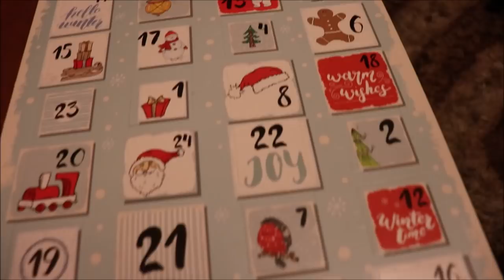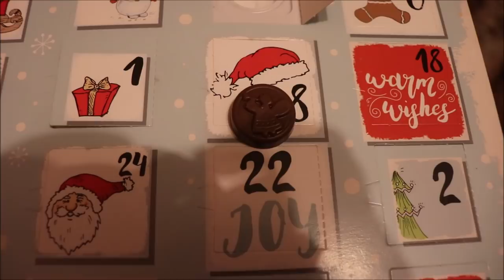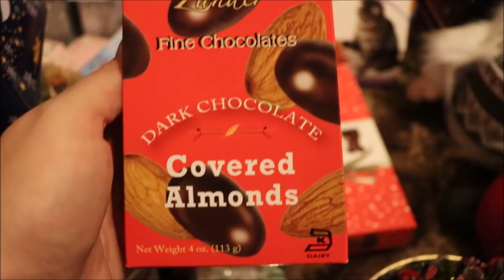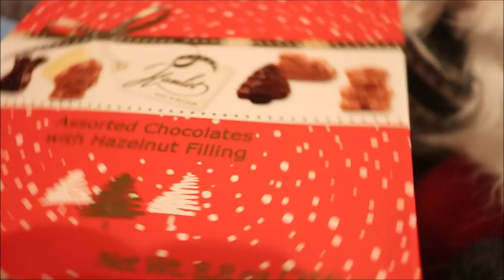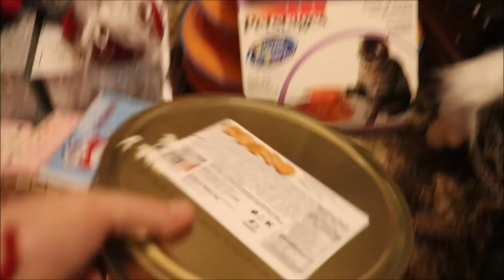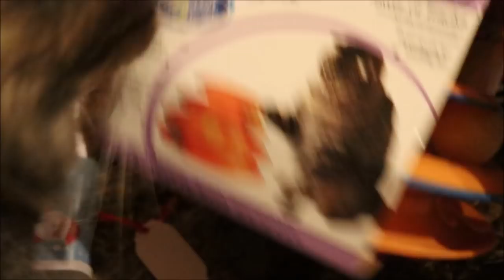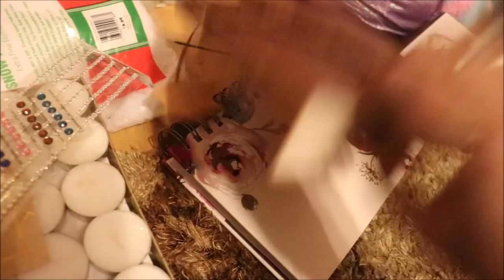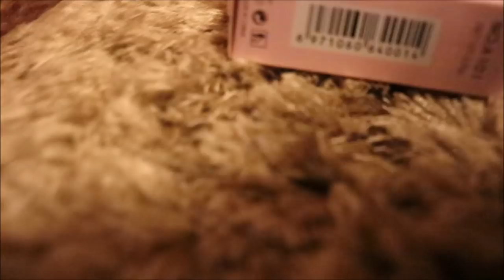Vlogmas 06 wielka paka prezentów